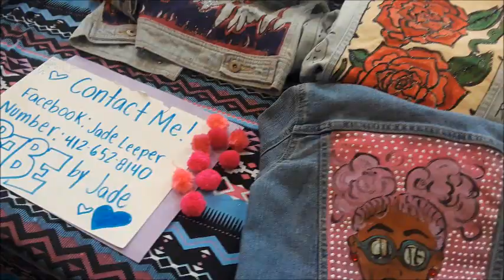Vernard Alexander's CKV Suites co-working space in Homewood!